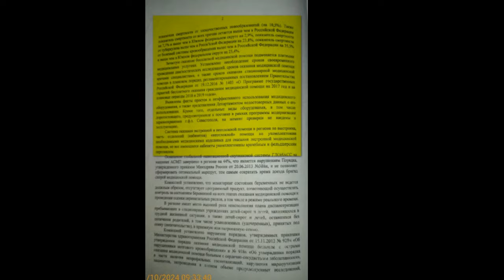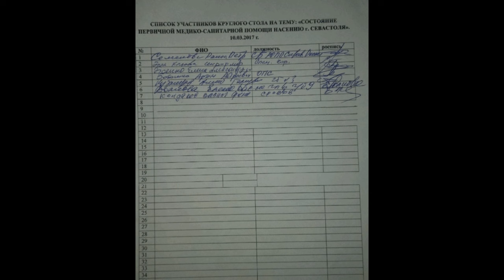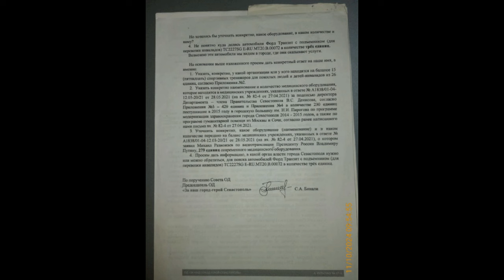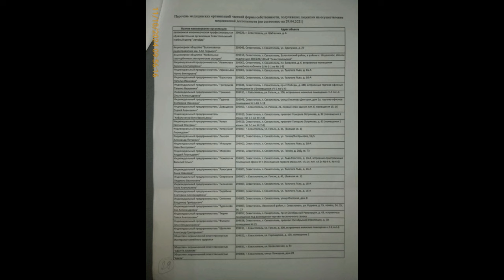В Севастополе здравоохранение помножено на ноль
СергейБинали